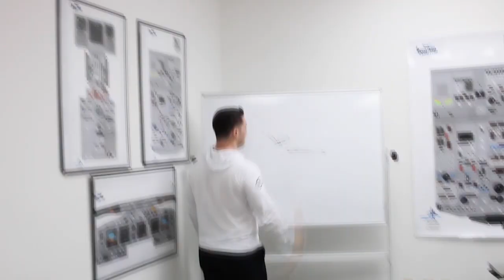A320 Descent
Joe Munoz talks about open descent mode in the A320.

Professional Crew Training
Joe Munoz & Juan Domginuez
Miami, FL